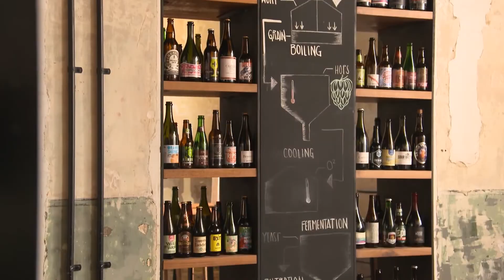Perth is the capital of cool and best explored on foot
Perth is a city best explored on foot. Launch yourself into the city with Two Feet & a Heartbeat Walking Tours.